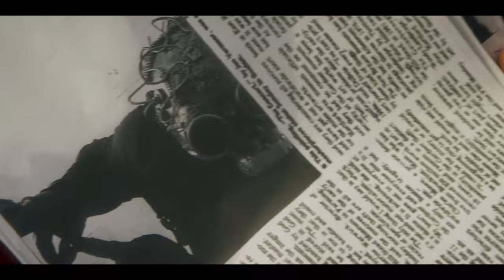Art Work | Official Movie Trailer (2024)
Best Narrative Feature Clown International Film Festival
Best Narrative Feature Pageant Film Festival
Nominee Cannes World Film Festival
Best Film of the Season Humro Film Festival

A notorious art thief wanting a different life is involved with two of the biggest organized crime families in Monterey, CA. While trying to find a way out of crime, the art thief finds himself on an adventure that could unravel some unsettling relationships.

Brad Coffey

Starring
Brad Coffey
Eva Augustina Sinotte
Kevin Paul
Micah Ward
EG Daily

Production
The Famous Entertainment
Small Whisper Productions
Meinschock Studios